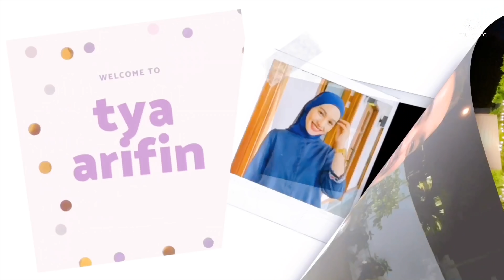TYA ARIFIN ,ASYRAF KHALID ,IZARA AISHAH SERTA KELUARGA SAMBUT BIRTHDAY PAPA JO DI RUMAH !!!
Berminat menjadi DROPSHIP , Tanpa Modal dan di Guide KLIK ⬇️ Team Mutyara akan bantu.
Untuk pembelian Jamu Mutyara
Klik ⬇️ Team Mutyara akan bantu.